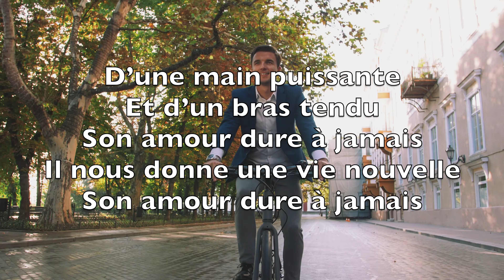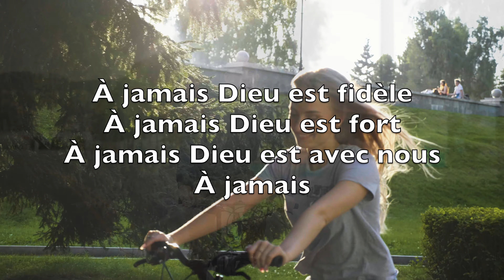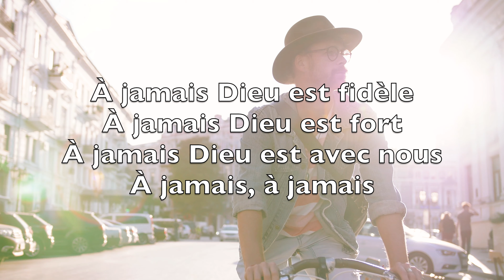À Jamais (Chris Tomlin, Forever Give Thanks To The Lord) - Karaoké Flûte Instrumental V3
Yeah

Forever
Forever

Yeah

Forever
Forever

Forever
Forever
Forever

Forever

Yeah

Forever you are faithful
Forever you are strong
Forever you are with us
Forever
And ever
Yeah

Forever
Forever
You are God...
Forever
And ever and ever ...

Offrons au Seigneur reconnaissance.
Son amour dure à jamais,
Car il est bon, il est au-dessus de tout.
Chantons, louons.

D’une main puissante et d’un bras tendu,
Il nous donne une vie nouvelle,
Chantons, louons. (bis)

À jamais Dieu est fidèle,
À jamais Dieu est fort,
À jamais Dieu est avec nous,
À jamais. (bis)

Du lever du soleil jusqu’à son coucher,
Par la grâce de Dieu, nous persévérons.
Chantons, louons. (bis)